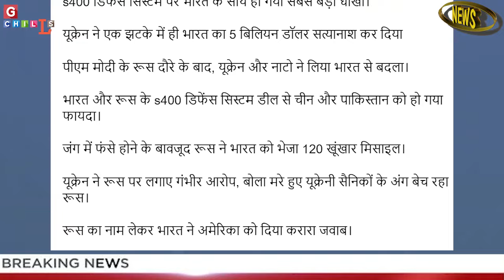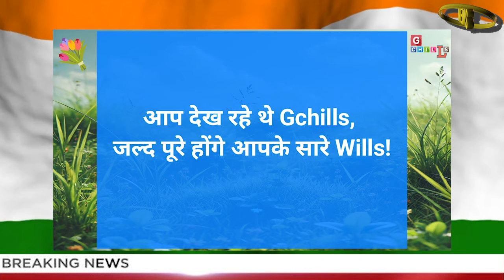भारत-रूस के साथ धोखा हो गया! लीक हो गई 5 बिलियन डॉलर की खुफिया डील! by RY